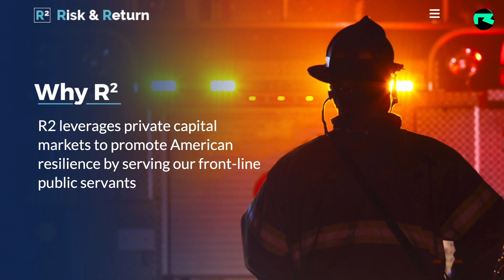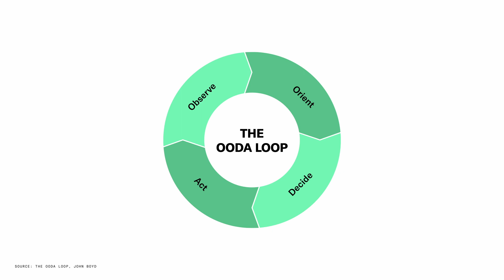From Battlefield to White House: Obama Advisor & Navy SEAL Jeff Eggers on Leadership | E108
Roll Right In - Podcast - The Big Challenges in this World can only be solved by the Courageous.

Do you like the video? - PLEASE give us a thumbs up 👍🏽 and SHARE the video to help us reach all entrepreneurs in the world to solve the big challenges in our world ✊🏽

OUR GUEST TODAY 🌹

This is Roll Right In, a podcast in which we explore the success strategies of thriving entrepreneuers and leaders.

We believe the big challenges in this world can only be solved by the courageous.

Like our guest, international top leadership expert: Jeff Eggers.

Jeff is based in Washington, D.C.. He served in the White House for six years as President Obama's Special Advisor for National Security Affairs.

Before that, Jeff spent 20 years as a U.S. Navy SEAL and held various leadership positions, including the commander of the Special Operations Task Unit in Western Iraq and operations officer and mission commander for the U.S. Navy's undersea special operations command.

Later, Jeff became the Executive Director of McChrystal Group's Leadership Institute, a leadership consulting firm aimed at improving organizational performance. He co-authored the best-selling book “Leaders: Myth and Reality” and worked as an executive coach for high-ranking leaders globally.

Recently, he is the Managing Partner and Co-Founder of Risk and Return, a philanthropic venture fund focused on accelerating solutions and technologies for high-risk public servants. They are innovating on models to generate capital for mental health solutions for veterans and first responders.

Despite his many accomplishments, Jeff is known to those close to him as a great and humble person, always eager to listen and learn.

TOPICS

(1:47) Jeff’s single most important leadership lesson
(8:22) How to keep cool in stressful situations
(9:49) The Hood Drill - How the Navy Seals practice to deal with stress
(13:04) The OODA - decision making framework
(13:34) Leadership lesson: Listen more and talk less
(15:12) How to select the right people for a team
(16:44) The importance of cognitive diversity for team performance
(19:34) The trust-factor in teams
(21:07) How to build trust through shared hartship situations
(22:46) Jeff about his decision to become a Navy Seal
(25:21) Jeff’s transition into the White House
(31:57) What did President Obama have for breakfast?
(32:38) The surprising thing about the president’s schedule
(34:27) Three concrete leadership insights from two Presidents
(40:03) Jeff on humble aka servant leadership
(40:58) When leaders should ask questions and when they should make statements
(45:00) Jeff’s most recent adventure: the philanthropic venture fund “Risk and Return”
(48:50) The focus of the fund: mental health and performance technologies
(52:51) The difference in the recognition of public servants in Europe and the US
(54:22) A call to startups and investors to get in touch with Jeff and his team

HOSTS

The podcast is hosted by two entrepreneurs and investors, Fabian Hediger and Ole Tillmann. Together they have organized the World Web Forum in Zurich, one of the most important digital business conferences in the German-speaking world. This podcast is their next joint project.

To the Roll-Right-In newsletters: TBD